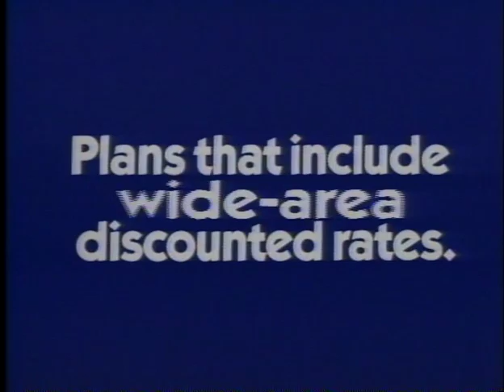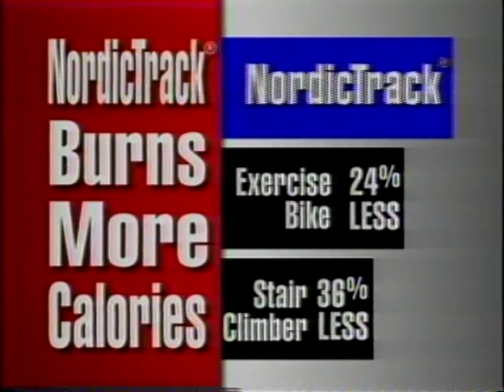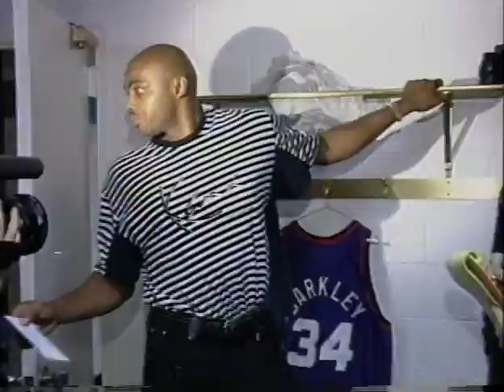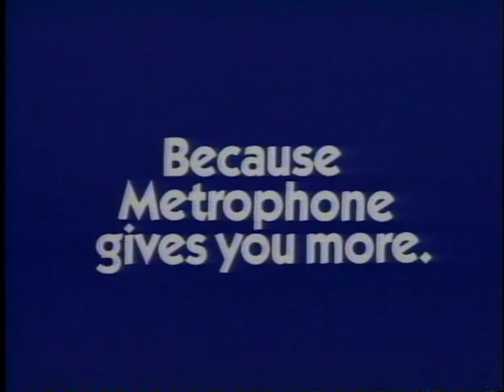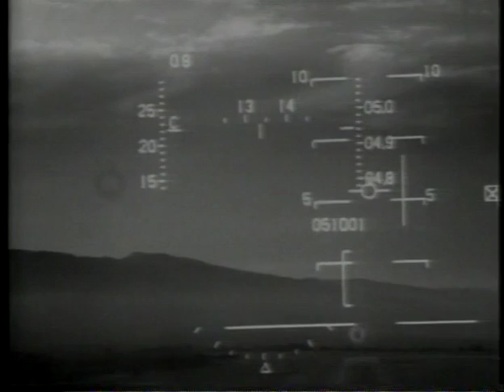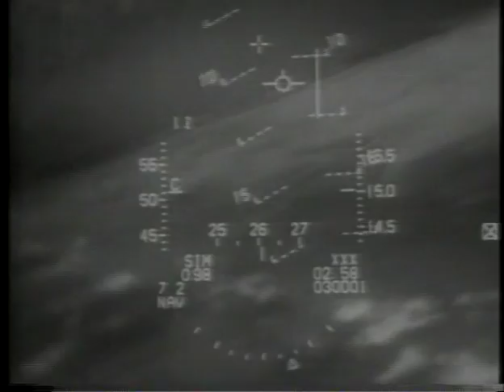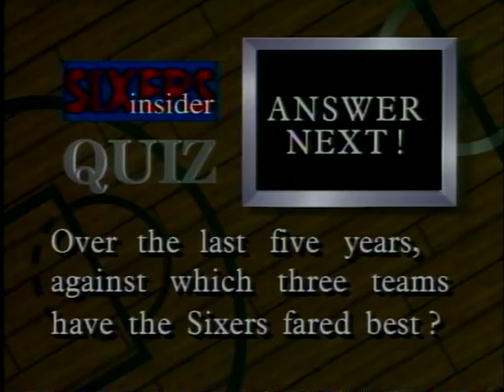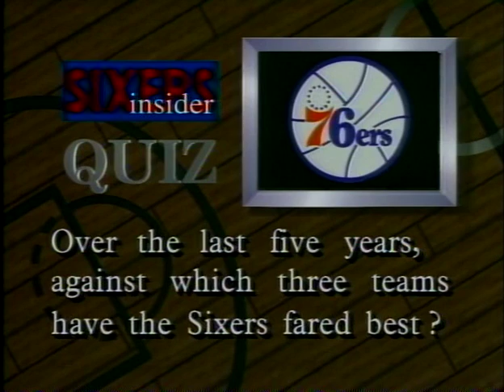Sixers Insider November 1993